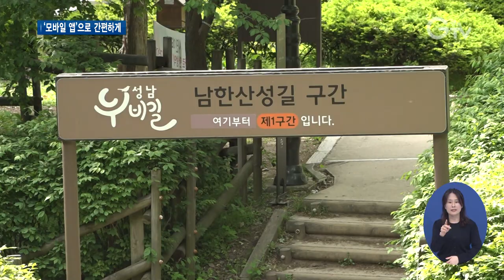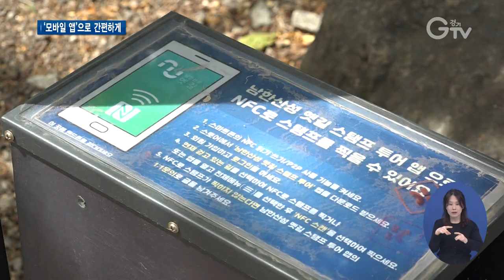`남한산성 옛길 스탬프 투어’ 이젠 모바일로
[앵커멘트] 남한산성 옛길 코스는 2014년에 유네스코 세계유산으로 등재됐는데요. 경기도남한산성세계유산센터가 방문객을 위한 ‘남한산성 옛길 스탬프 투어 모바일 앱’을 출시했습니다. 종이로 된 지도 없이 스마트폰만 있으면 손쉽게 도장을 받을 수 있어 편리하단 반응입니다. 구영슬 기자가 현장 취재했습니다.

[리포트]
지난 2014년 유네스코 세계유산으로 등재된 남한산성 옛길 코스.

수어장대와 행궁, 연무관을 비롯한 다양한 문화재들이 있어 산행하면서 역사탐방도 할 수 있습니다.

옛길 곳곳에 설치된 도장을 찍으며 즐기는 ‘남한산성 옛길 스탬프 투어’.

이젠 종이로 된 지도 없이 스마트폰만 있으면 앱을 통해 손쉽게 즐길 수 있습니다.

[인터뷰] 이준혁 / 용인시 고매동
“원래는 오프라인으로 스탬프(도장)를 찍고 다녔는데 이제 핸드폰으로 도장도 찍고 스탬프 (완주)수여 (증서)도 받으니까 훨씬 더 간편해져서 따로 지도 같은 것 필요 없이 편히 갈 수 있어서 좋은 것 같아요.”

[인터뷰] 김지윤, 진상균 / 서울시 장지동
“그냥 걸을 수만 있는 길이였는데 그 속에 담긴 역사가 이런 것이였구나라는 것을 더 쉽고 간편하게 알 수 있어서 의미 있었다고 생각합니다.”

경기도남한산성세계유산센터가 출시한 ‘남한산성 옛길 스탬프 투어 모바일 앱’으로, 옛길 주요 지점마다 설치돼 있는 스탬프함의 무선통신기기에 스마트폰을 대면 도장을 받을 수 있고.

남한산성 탐방로 정보와 옛길 경로 안내, 그리고 문화재 음성 안내도 이용할 수 있습니다.

도장을 받을 수 있는 지점 11곳을 모두 들르면 완주 증서와 인증 뱃지도 우편으로 받게 됩니다.

[인터뷰] 강도현 / 경기도남한산성세계유산센터 세계유산활용팀 주무관
“모바일 앱에는 남한산성에 대한 기본적인 정보, 역사적인 문화재의 설명, 여러 가지 정보를 담고 있습니다. 스탬프를 스마트폰으로 NFC(무선통신기기) 카드를 버스 카드 찍듯이 편리하게 찍을 수 있도록 기획했습니다.”

경기도남한산성세계유산센터는 남한산성 옛길 스탬프함 설치를 탐방로 코스 전역으로 확대해나갈 예정입니다.

영상취재 : 서경원 , 영상편집 : 윤지성

[자막]
1. 광주시 산성리
2. [인터뷰] 이준혁 / 용인시 고매동
3. [인터뷰] 김지윤, 진상균 / 서울시 장지동
4. ‘남한산성 옛길 스탬프 투어 모바일 앱’ 출시
5. 남한산성 탐방로 정보, 문화재 음성 안내 등 이용 가능
6. [인터뷰] 강도현 / 경기도남한산성세계유산센터 세계유산활용팀 주무관
7. 남한산성 탐방로 코스 전역에 스탬프함 확대 설치 계획